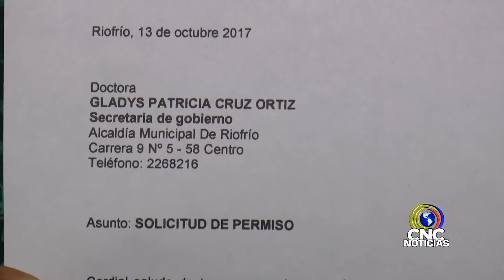Se Impidió La Entrada De Vehículos Hasta El Lecho Del Rio En El Balneario Las Olas